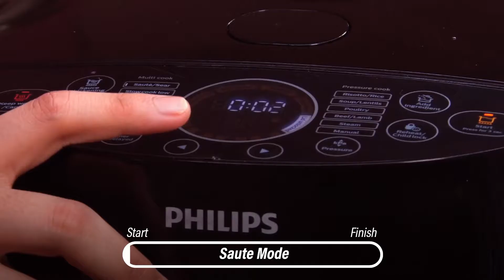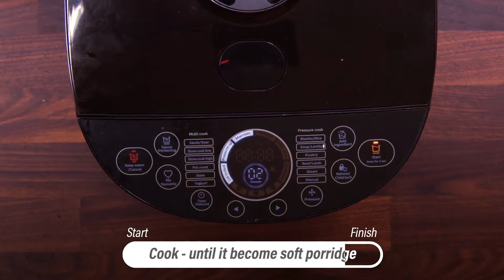Lambuk Rice Porridge - I Am Recipe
Recipe : Lambuk Rice Porridge

== Ingredient ==

Base Spices - Cinnamon, Clove and Staranise
1/2 inch - Ginger
1/2 - Onion
5 cloves - Garlic
Minced Meat
2 - Potatoes
1 - Carrot
Chicken Stock
1 cup - Coconut Milk
2 cup - Rice
Water
Parsley
Black Pepper
White Pepper
Sesame oil

== Step ==

Saute the spices and add onion and garlic.

Add minced meat that already been rinsed, rice and water. Cook until a bit dry.

After that, add potatoes, carrot, chicken stock and coconut milk.

Let it cook until become soft porridge.

Put parsley, peppers and sesame oil before serve. Enjoy :)